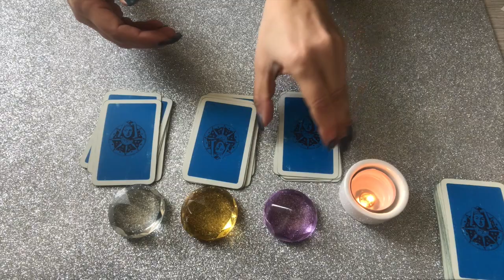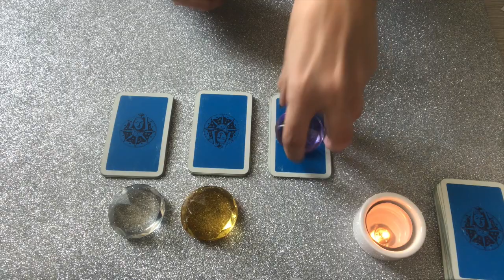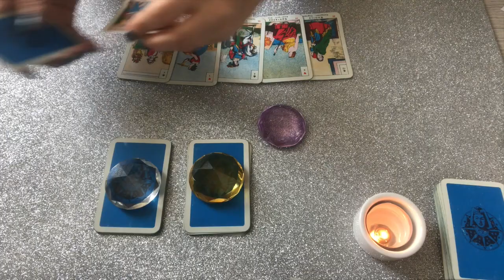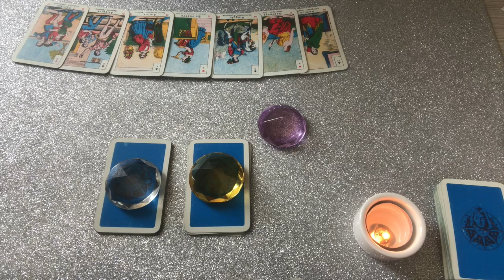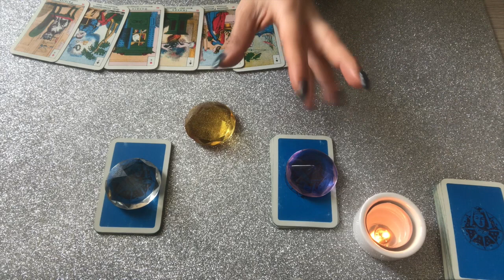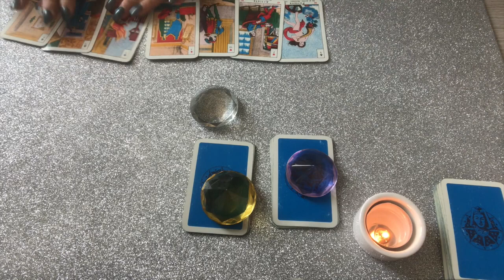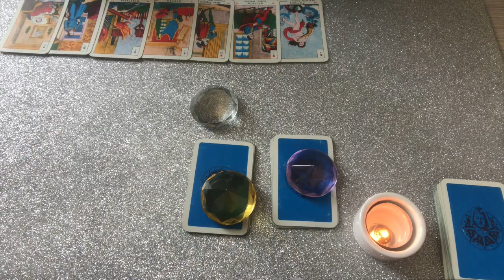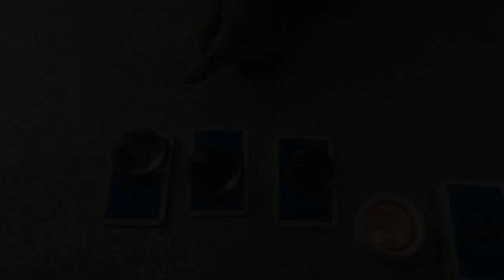Tornerà nonostante siano passati tanti anni? con quali intenzioni? Cartomanzia interattiva.